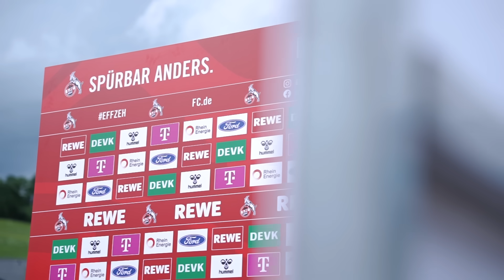⛰️ Maria Alm VLOG #1 📹 | Anreise, Ankunft und erstes Training | Trainingslager 2023 | 1. FC Köln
Der 1. FC Köln ist am Donnerstag ins Trainingslager nach Maria Alm geflogen. Hier bereitet sich die Mannschaft von Steffen Baumgart auf die Saison 2023/24 vor.

📹 FC-TV nimmt euch mit und gibt euch exklusive Einblicke hinter die Kulissen. Teil 1 vom Trainingslager-Vlog – mit Anreise, Ankunft und dem ersten Training. Viel Spaß! 🍿.